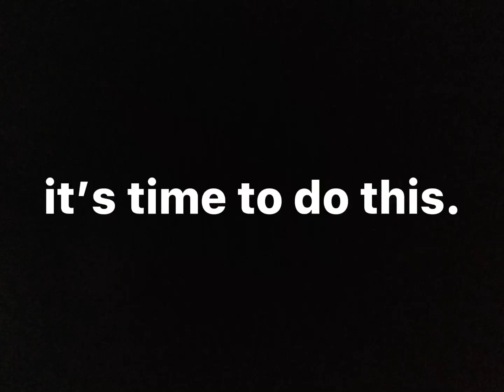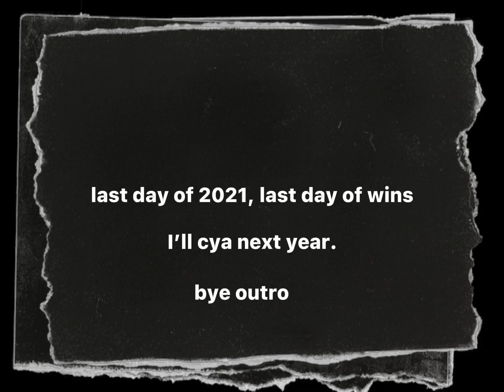JToH Wins That Are Literally Epic! #8 🧐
also sorry for it being short.
happy new year!
bruh imagine using undertale music. :|